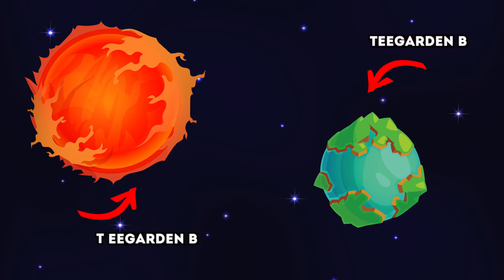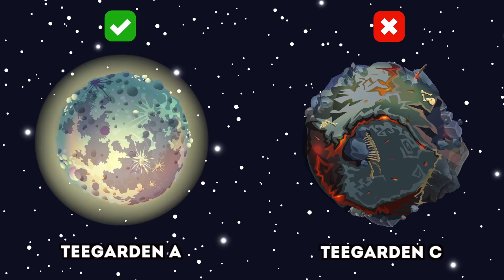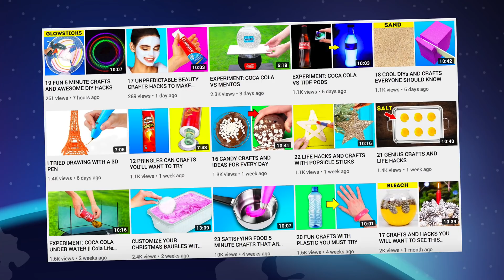New Planet Has The Highest Possibility Of Alien Life!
Description:
Charlie from Top 10s counts down the New Planet Has The Highest Possibility Of Alien Life! The planet Teegarden B which orbits around Teegarden's star is the new found exoplanet that astronomers and scientists say is the most similar to earth and also the most likely to harbour alien life forms!